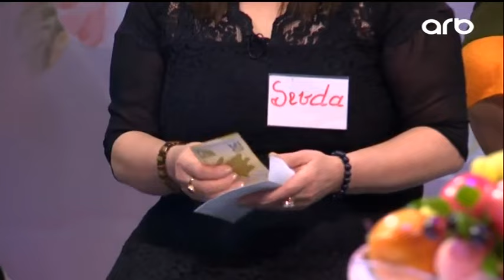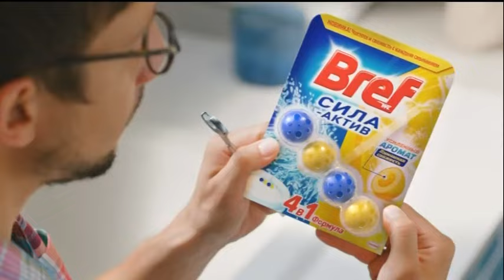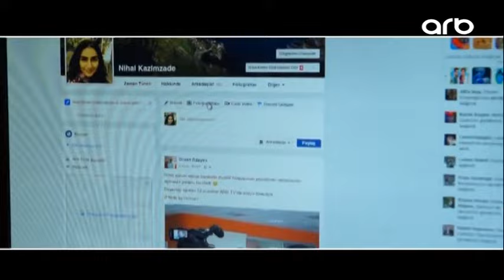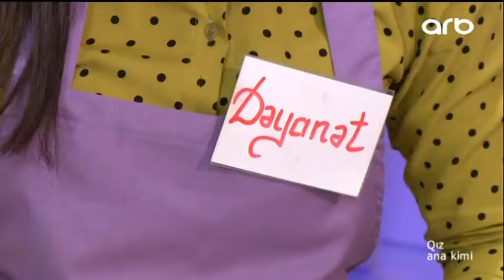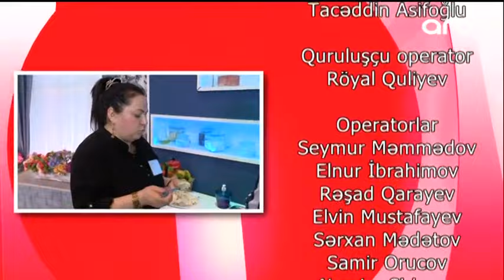Qız ana kimi 12 04 2017 ARB TV